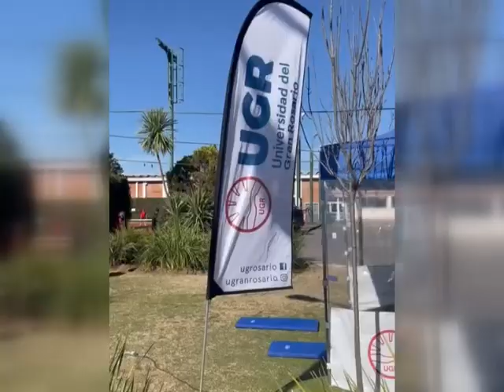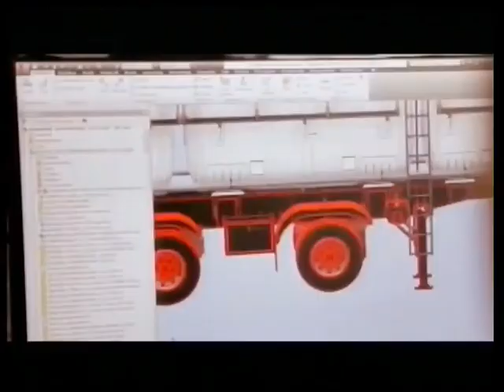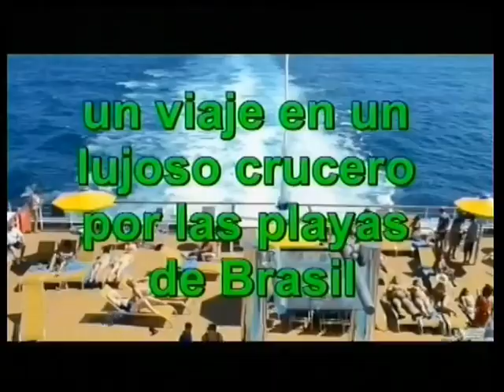Argentino 15 08 24